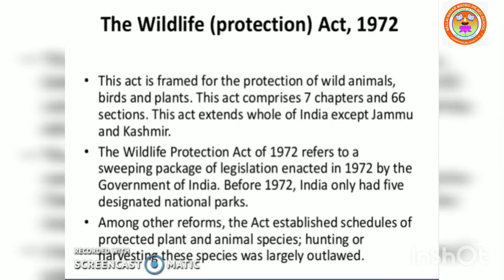STD X SOCIAL SCIENCE- GEOGRAPHY: UNIT-2(CLIMATE AND NATURAL VEGETATION PART- 4)